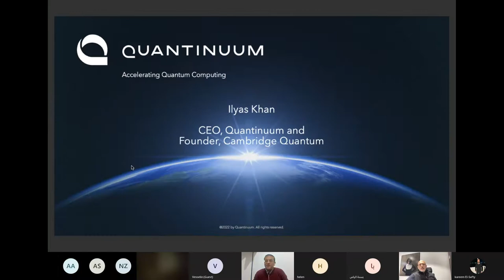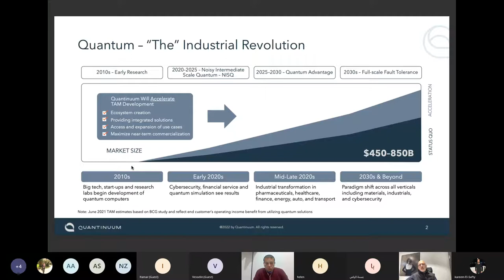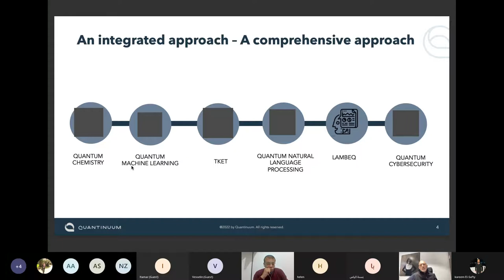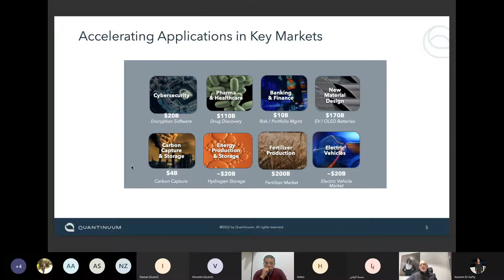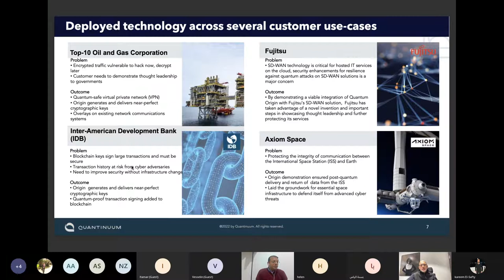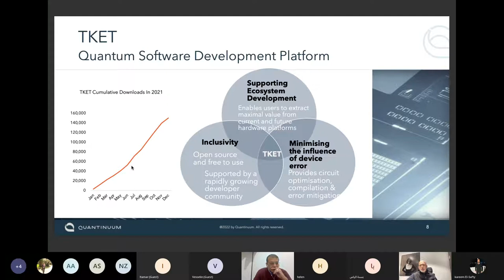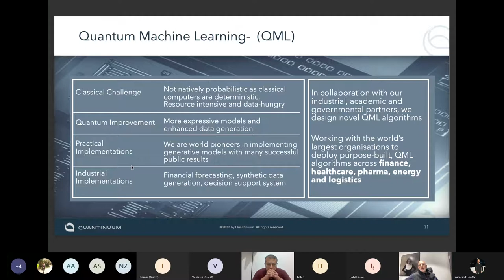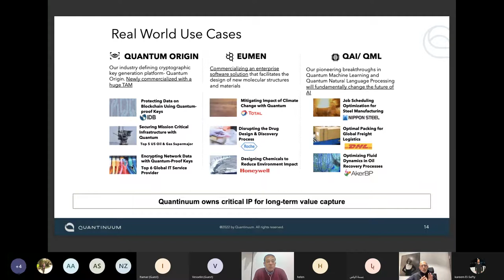Quantum Computing: The growing global ecosystem of Quantum Computing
Quantum Computing: The growing global eco-system and a look inside the world’s largest integrated quantum computing organisation

Abstract
Quantum Computing is now at a critical point where we’re seeing the first commercial products being launched in the market, products that will completely change the way organisations, governments, and society function. @QuantinuumQC , the largest quantum computing company, a product of the merger between Cambridge Quantum and Honeywell Quantum Solutions, is pioneering commercialisation, with its first to market Cybersecurity product and a roadmap for commercial ‘first mover’ advantage. Quantinuum’s scientists are also working to solve real-world problems in automotive, pharmaceuticals, energy, chemicals, finance, supply chain, metals,  mining, and semi-conductors, to name just a few.

Speaker:
Ilyas Khan, is the CEO of Quantinuum and the founder of Cambridge Quantum (“CQ”).
Ilyas founded CQ in 2014. He is the Leader in Residence at the University of Cambridge’s Judge Business School where he was instrumental in the establishment of the highly regarded Accelerate Cambridge program of investment in early-stage Cambridge-based deep-science technology sector companies.
 Ilyas was the inaugural Chairman of The Stephen Hawking Foundation, holding the post until 2019. He is also the founding Chairman (non-executive) of the Topos Institute. He is also a fellow of St Edmund’s College, Cambridge.